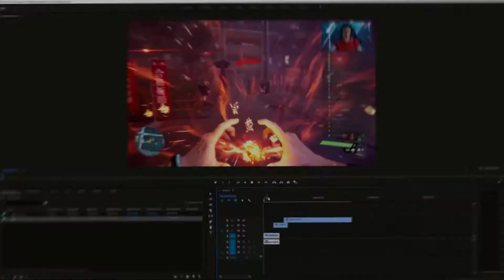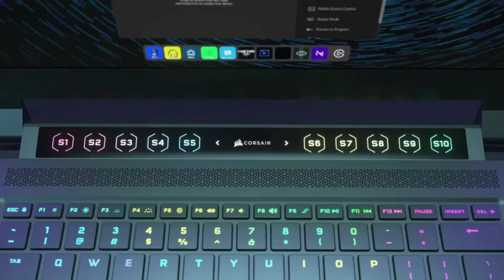Best Laptops Under $1900, Corsair Voyager a1600 | realtecshop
Corsair Voyager a1600 Gaming Laptop (AMD Ryzen R7 6800HS, AMD Radeon RX 6800M, 16GB DDR5, 16" 2560x1600 240Hz IPS Screen, Cherry MX Ultra-Low Profile Keyswitches, Windows 11 Home Advanced) Black
best gaming laptop in the world
best gaming laptop on amazon
best gaming laptop reddit
gaming laptop lenovo
gaming laptop hp
laptop
laptop price
laptop deals
best buy gaming laptops
60000 laptop
60000 laptop gaming
60000 laptops best
60000 laptop hp
60000 laptop dell
best laptop,
msi sword 15.6,
lenovo slim 7i,
best laptop under $500 for 2022,
best laptop for architecture students 2022,
best laptop for architects,
best laptop for all purposes 2022,
best laptop for after effects,
best laptop for android development,
asus best laptop under 1 lakh,
asus best laptop under 35000,
autocad ke liye best laptop under 40000,
best laptop for btech cse students,
best laptop for blender,
best laptop bag under 500,